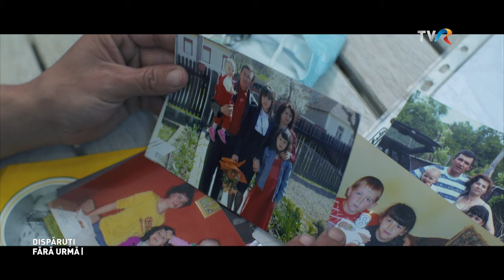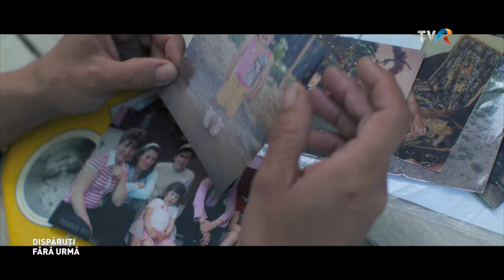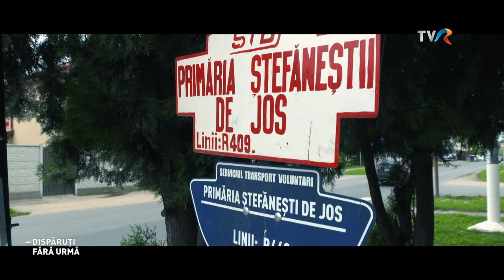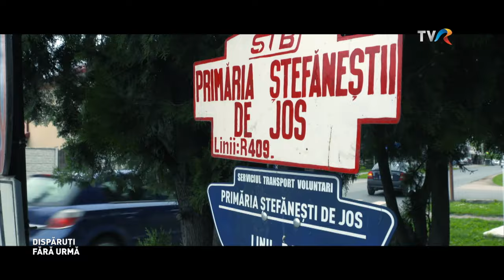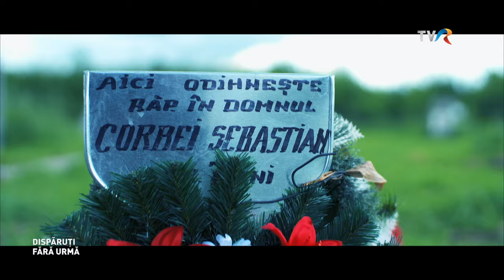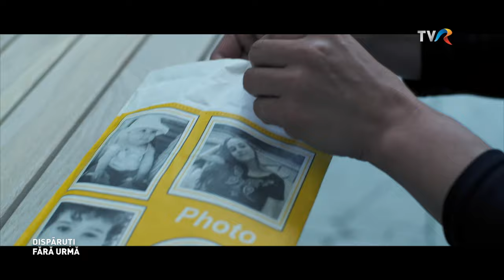DISPĂRUȚI FĂRĂ URMĂ | Episodul 9: "Suflete de copii " | Joi 17 iunie, ora 22.00, TVR 1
Trăim într-o lume din ce în ce mai alterată moral. Infractori, criminali, violatori exista de când lumea, dar ei erau condamnați nu numai de judecători, ci și de comunitate. Astăzi asistăm la un fenomen îngrijorător: oamenii de rând, cei afectați direct de astfel de agresori, ajung să îi apere, să îi ajute chiar, transformându-i practic în modele de succes. Acesta este cel mai mare pericol care ne paște. Să nu fim capabili să deosebim răul de bine, moralul de imoral. Și asta se întâmplă și pentru că din zi în zi ne îndepărtam de Dumnezeu.

Simona Nădășan, o fetiță de 8 ani din Reghin, era un copil obișnuit, prietenos și inteligent. Pe 4 iulie 2011, într-o zi toridă de vară, Simona este trimisă de mama ei să îi cumpere o țigară de la barul din apropiere și de aici, fetița dispare fără urmă.

Dispăruți fără urmă, joi 17 iunie 2021, ora 22.00, pe TVR1, tvrplus.ro și pe canalul nostru YouTube (sfârșit de serie).

Un film de Ruxandra Ţuchel şi Rafael Udrişte
Director de imagine Silviu Andrei
Montaj Gabriela Burcea
Ilustrația muzicală Tudor Stănescu
Procesare sunet Marius Marin
Sunet Cătălin Putineanu
A colaborat Alina Anghel
Jurnalist Diana Ilica
Producţia Constantin Niculescu

Muzica: Grimus - "Apatrizi"